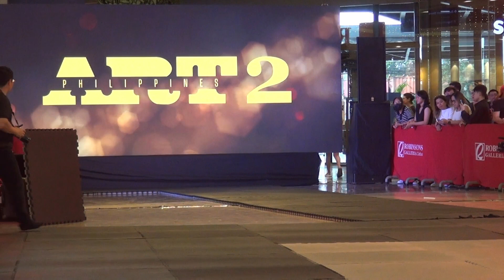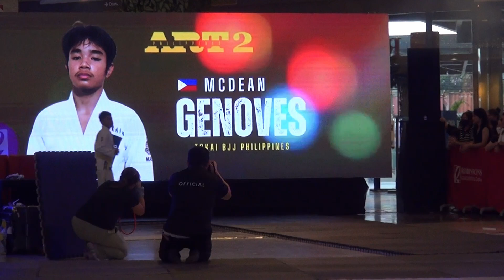ART Philippines 2: Jinani Agbayani vs Mcdean Genoves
Yellow Teen Feather
ART (ASJJF Rolling Tour) Philippines 2

📍Cebu, Philippines